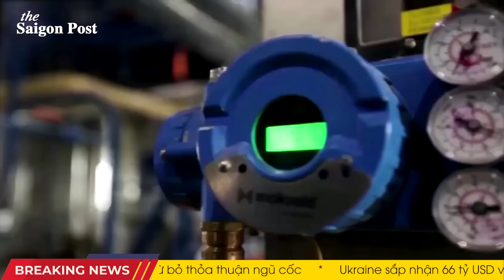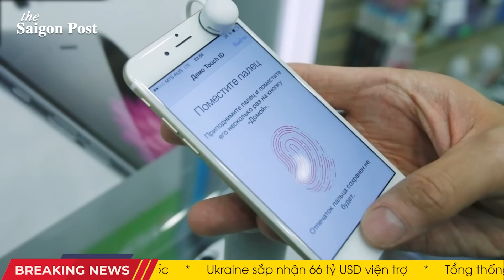Mỹ đeo “rọ mõm” cho Putin: Tấn công hạt nhân Ukraine = Tấn công NATO. Liệu Nga có dám?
00:00 Headline
02:09 Nếu Nga tiến hành một cuộc tấn công hạt nhân vào Ukraine, điều đó sẽ tương đương gây chiến với NATO
03:39 Zelensky: Phương Tây sẽ loại bỏ Putin nếu sử dụng vũ khí hạt nhân
05:47 Căn cứ NATO lần đầu tiên có thể xuất hiện trên đảo ở biển Baltic
08:48 Cuộc tấn công của quân đội Nga vào Kupyansk và Liman sa lầy
09:48 Nổ cực mạnh ở Mariupol, ít nhất 4 sĩ quan Nga bị tiêu diệt
10:43 Đòn mới vào kinh tế Nga: Ukraine sẽ không còn cho phép nước xâm lược cung cấp khí đốt cho châu  u
11:53 Nga cấm quan chức mang iPhone đi họp chính phủ